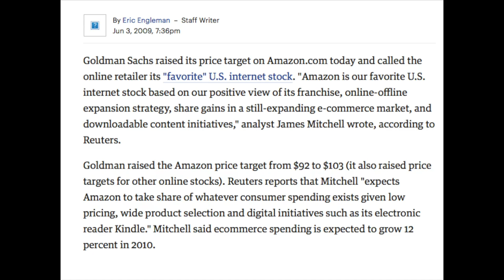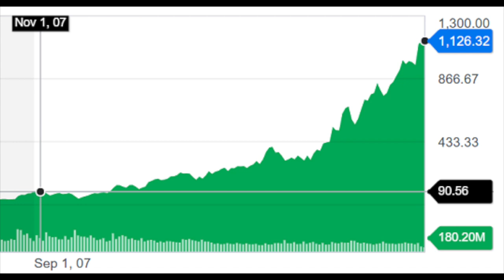HOW TO BECOME A MILLIONAIRE IN 4 STEPS + PLUS MY STORY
I am also a book author:
Modern Value Investing book:

How to become a millionaire is very important because we too often focus on short term things and get distracted on long term goal.
I describe 4 steps that made me a millionaire and share my personal story with the hope to motivate you!
This is the link of what I was doing prior to becoming a full time investor and analyst